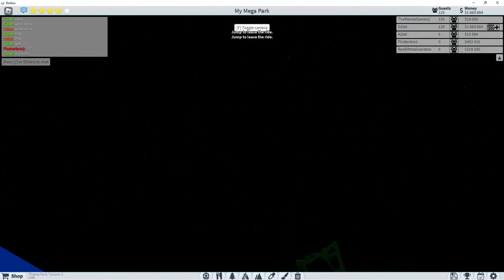Build Battle V Doglo 45 Minutes